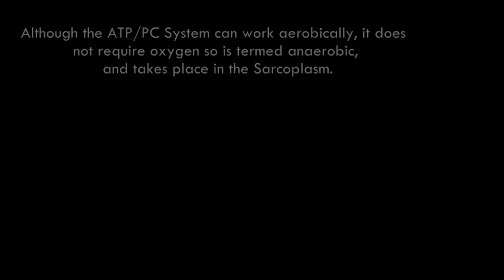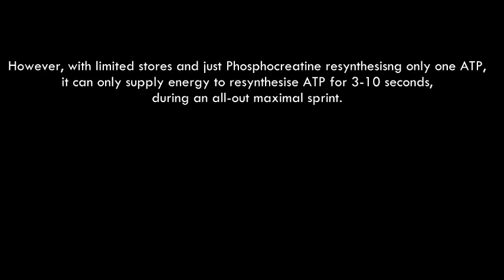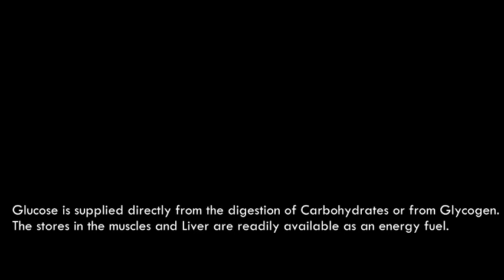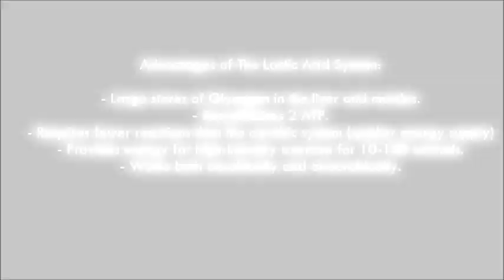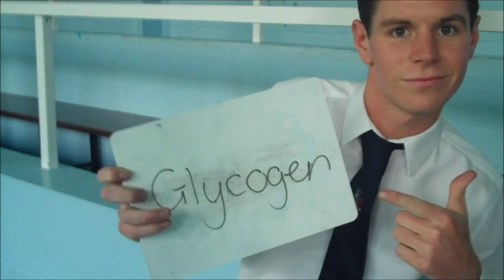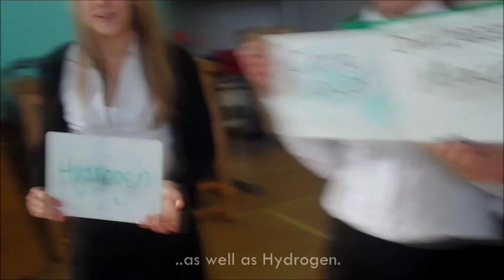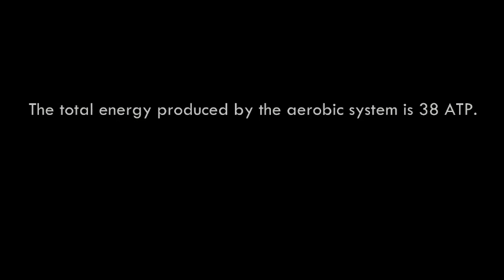Energy Systems - A Level Group 2011-2012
A video made by the CCCS A Level group.  Edited by Josh Stannard (Year 13)